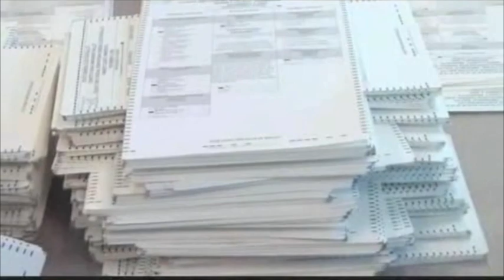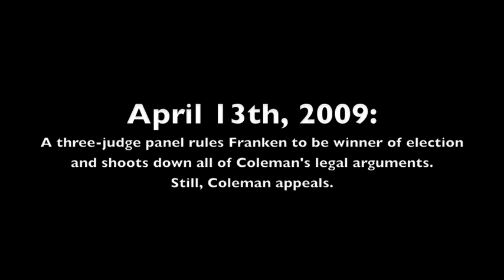THIS IS NOT FLORIDA by Jay Weiner (book trailer)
THIS IS NOT FLORIDA: HOW AL FRANKEN WON THE MINNESOTA SENATE RECOUNT is the behind-the-scenes saga of the largest, longest, and most expensive election recount in American history. This video features news footage from The UpTake, which covered the entire recount. Reporter Jay Weiner, who covered the recount for MinnPost.com, gets inside campaign war rooms and judges' chambers and takes the reader from the uncertainties of Election Night 2008, through the controversial State Canvassing Board and a grueling eight-week trial, to an appeal to Minnesota's Supreme Court, and finally to Al Franken's long-awaited swearing-in.

Reporter Jay Weiner covered the entire recount. Based on daily reporting as well as interviews, This Is Not Florida dives into the motivations of key players in the drama, including the exploits of Franken's lead attorney Marc Elias; reveals some of the mistakes made by Coleman advisers; and explains how the Franken team's devotion to data collection helped Franken win the recount by a mere 312 votes.

MORE INFO (including a readers' discussion guide and graphic timeline of events)